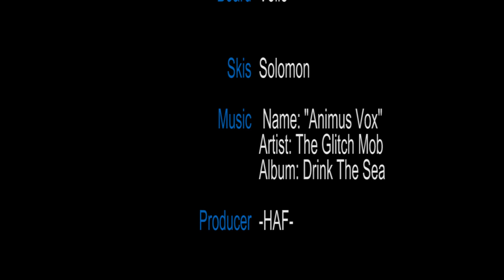POWDER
5% water consistency powder up above Idaho City more specifically Pilot Peak.  Some mind blowing lines with a couple of friends on March 2, 2012.  Remember to support Idaho City when you go BC skiing or Snowmobiling in the area.  The restaurants up there are awesome, after a hard day of fun.  Total climb: around 3,800 vertical feet(not including the rides down)

Artist: The Glitch Mob
Album: Drink The Sea